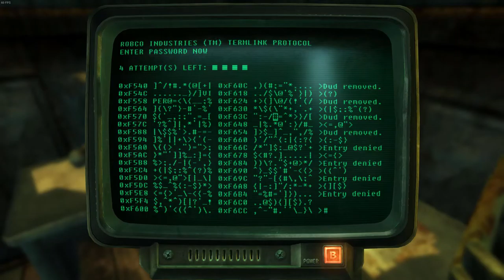Fallout New Vegas Collection: Zion National Park Snowglobe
I travel into Zion and survive an ambush, then immediately head deeper into the park to find the last snowglobe of the series in the park general store.  Apologies that the framerate for this expansion decided to be highly uncooperative.